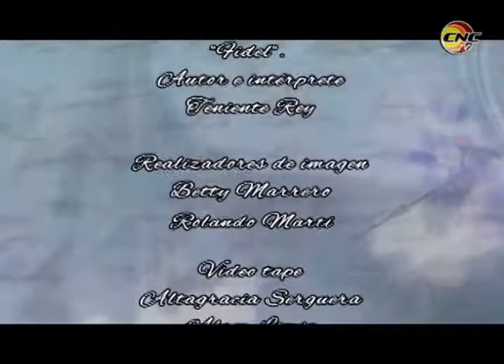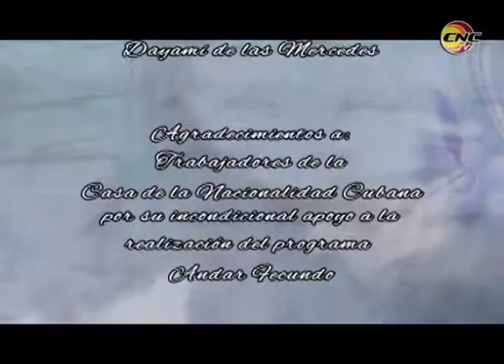Andar Fecundo: Como lo vemos hoy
¿Cómo ha influenciado la vida de nuestro Comandante en Jefe en lo líderes políticos de esta provincia Granma? ¿Cómo se refleja Fidel como hombre, como ser humano en la historia de esta provincia?